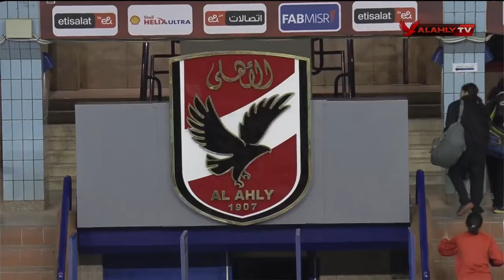المباراة كاملة | الأهلي 🆚 سموحة | بطولة السوبر لكرة السلة رجال | 4-2-2024